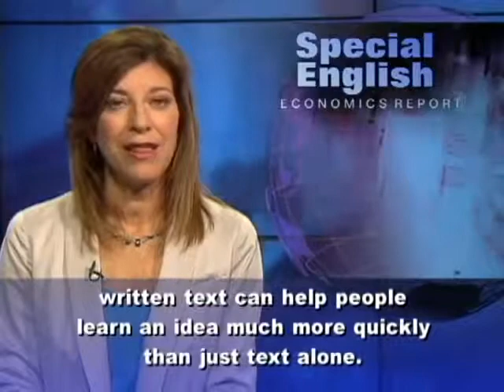A Comic Book About Business Finance